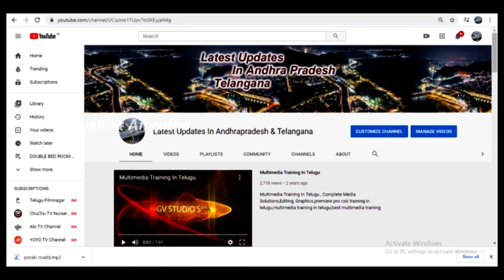Independent G+1 penthouse For Sale In Vijayawada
ఇండిపెండెంట్ హౌస్ || Independent House For Sale In Vijayawada   # 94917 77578

G+1 & penthouse for sale

25 feet road
Cost = 58 lakhes
Loctatio #@
Ajith sing nagar
Vijayawada
Hiites;::

Ravindra cinemas 1 km.
Smile multi speclity hosptel  1 .5 km
American. Hosptel 1.km
Paipul road shirdi hotel  1 km
Raliway station 4 km
Milk factory 3 km
Ganavaram to gollapudi Road 2. .5  km.